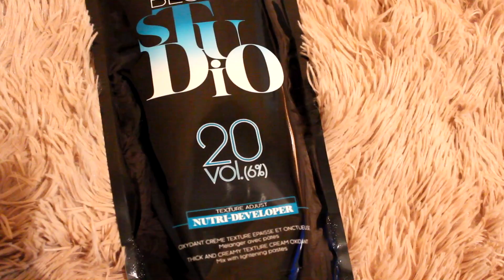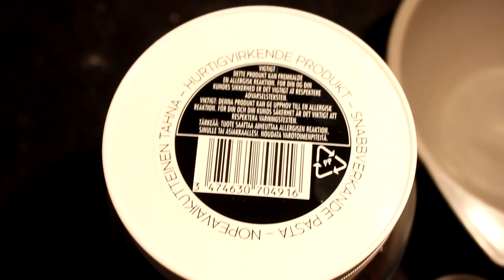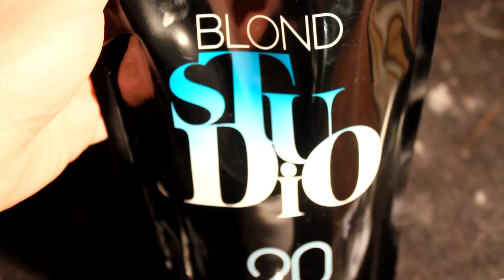ДОРОГОЕ ОКРАШИВАНИЕ ВОЛОС 2017 // ПЕПЕЛЬНЫЙ БЛОНД В ДОМАШНИХ УСЛОВИЯХ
Окрашивание волос в холодный, красивый и натуральный оттенок в домашних условиях - теперь легко. Все блондинки мечтают добиться пепельного, холодного оттенка блонд без лишней желтизны на волосах. Не так ли?

В этом видео я покажу как сделать красивое и трендовое окрашивание волос 2017 в холодны платиновый блонд. В своей работе я буду использовать

1. Паста для осветления корней L'Oréal Professionnel Blond Studio PLUS c аммиаком
2. loreal professional nutri developer 6 %
3. Маска для волос Loreal Pro-Keratin Refill Mask
4. Масло для волос Matrix Amozonian murumuru
5. Matrix Color Sync 10 a, 10 v